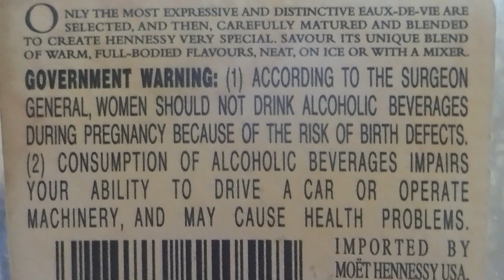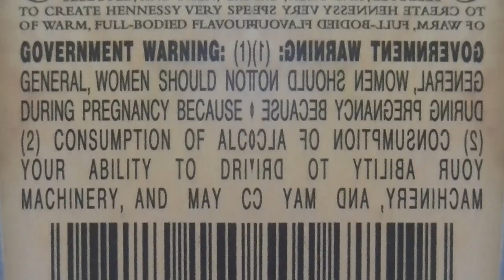Best Veel (Boomin)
Fuck Kick Out Zwarte Piet - want (George) Floyd is dood wat praat je over Piet